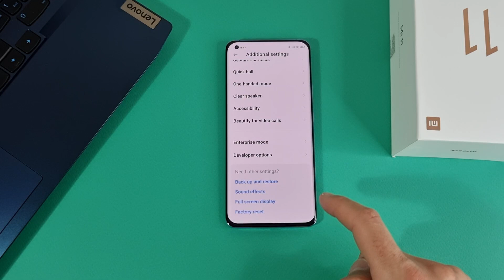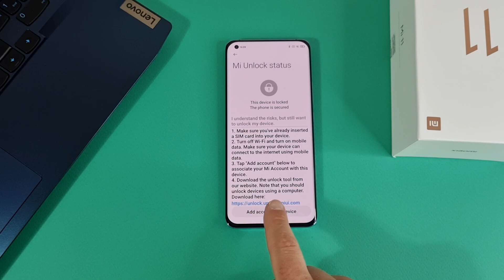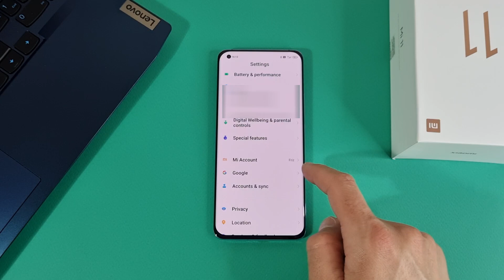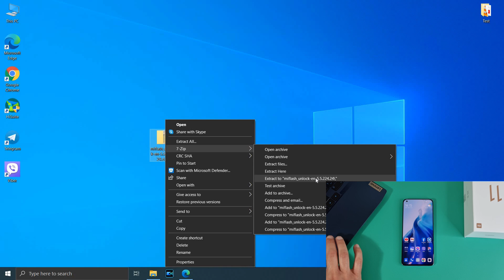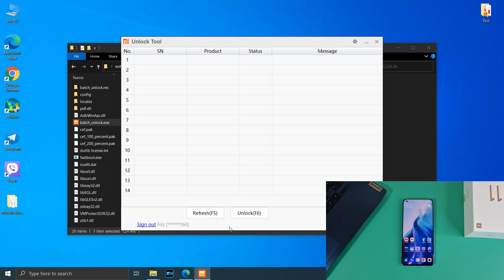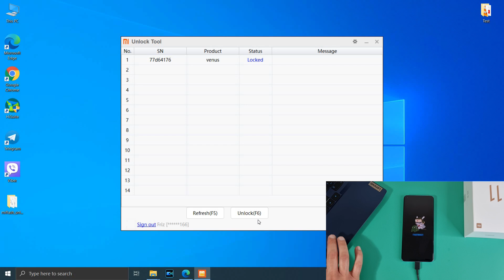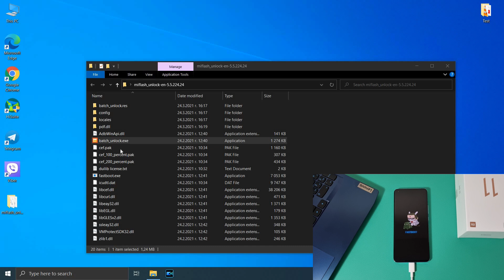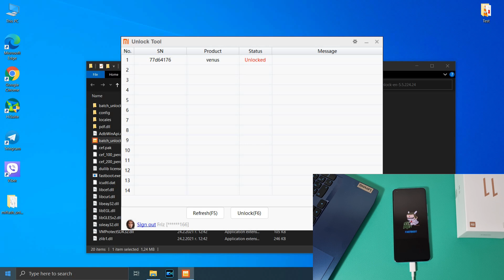How To Unlock Xiaomi Bootloader - Detailed Explanation Using Mi Unlock Tool Official Phone Unlock!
This is video showing how to unlock bootloader of your Xiaomi, Redmi or Poco device. This is official way using Xiaomi Mi Flash Unlock Tool and computer. Unlock time may be different for everyone but probably 168 hours. After this with unlocked bootloader you can root your phone or install custom rom such as xiaomi.eu.

Benchmark Tests: Xiaomi Mi 11 Snapdragon 888 VS Samsung S21 Exynos 2100 VS Huawei P40 Pro Kirin 990:

Xiaomi unlock
Xiaomi bootloader
Redmi unlock bootloader
Poco unlock bootloader
MI unlock bootloader
Guide unlock bootloader xiaomi
How to unlock xiaomi
How to unlock redmi
How to unlock poco